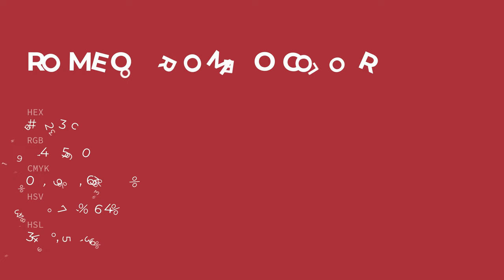Romeo O Romeo color a4233c hex color - Brown color - Cool color a4233c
What color is Romeo O Romeo ? a4233c hex color - Brown color - Cool color a4233c

Hex a4233c Color Code is also known as Romeo O Romeo color.